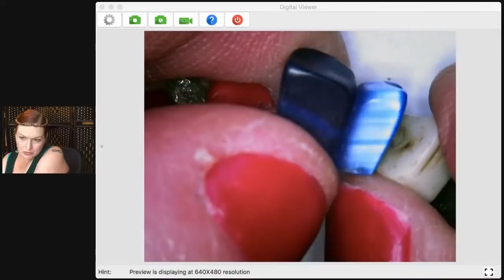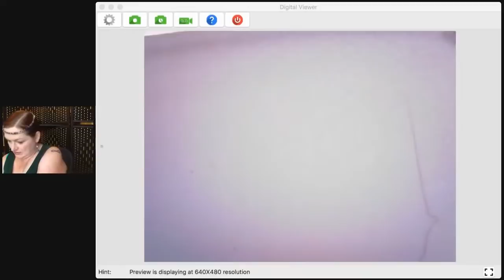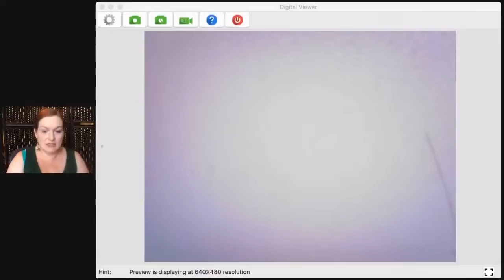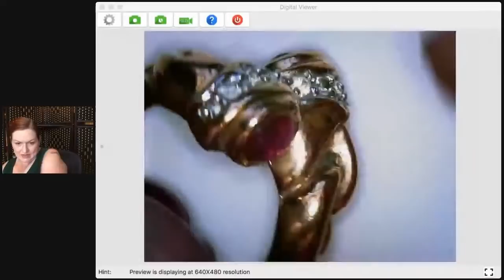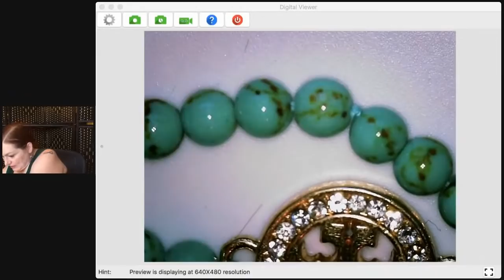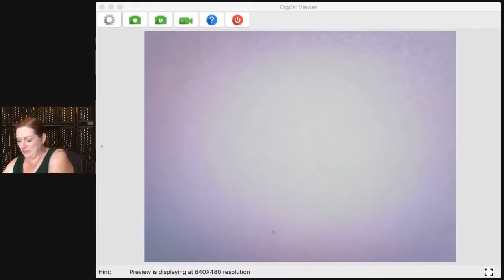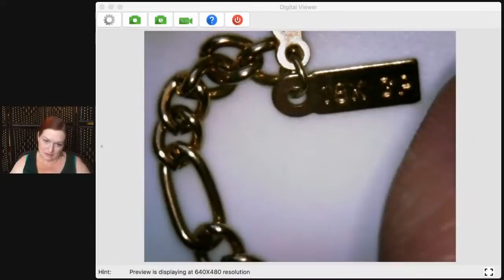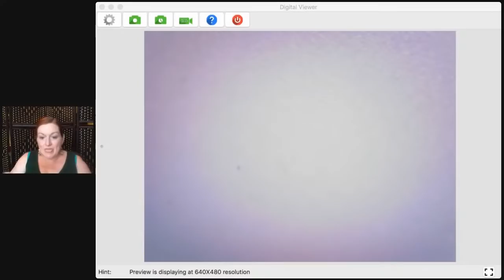You Feeling Lucky? Goodwill Bluebox Jewelry Unboxing to Resell on Ebay and Etsy | Jewelry Haul 2021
Goodwill Bluebox Jewelry Unboxing to Resell on Ebay and Etsy | Jewelry Haul